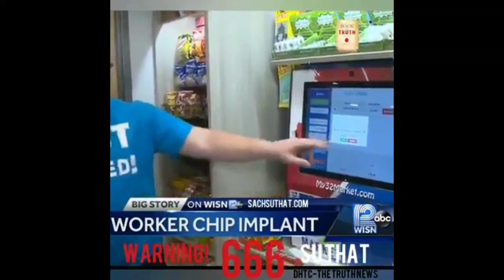666 ( የአውሬው ምልክት ) ተጀመረ...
666 የአውሬው ምልክት ተጀመረ .